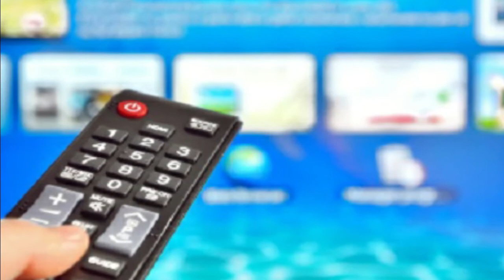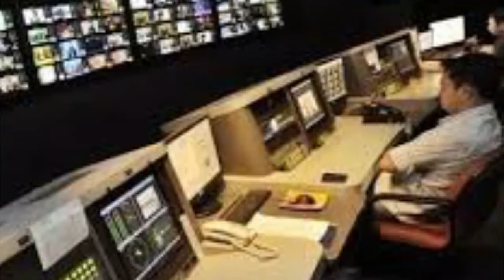Seret YouTube-Netflix, Ini Isi Gugatan RCTI soal UU Penyiaran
Gara-gara suka melek terus bikin channel ini iseng aja, sekedar berbagi informasi hiburan politik dan info viral, diambil dari berbagai macam sumber terpercaya dan masih hangat kebul-kebul!!

TERM OF USE :
Saya tidak bertanggung jawab kalo sehabis melihat video yang saya sajikan anda mendadak menjadi jomblo, mendadak kurus, langsing, gemuk dan pingsan mungkin gitu aja!!